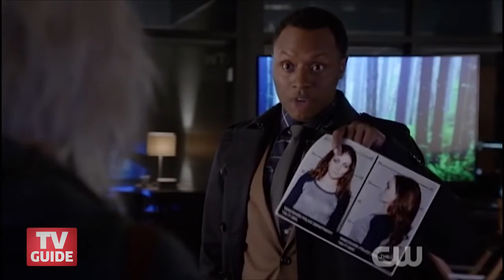IZombie On Set | Meet the Cast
Cast of IZombie is interviewed | Rose McIver, Malcolm Goodwin, Rahul Kohli, Robert Buckley, David Anders, and Aly Michalka